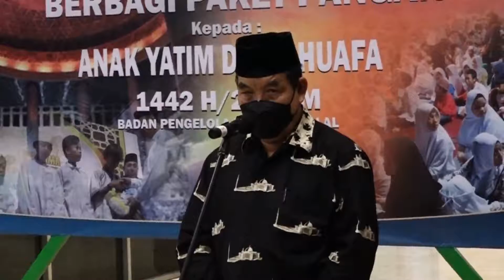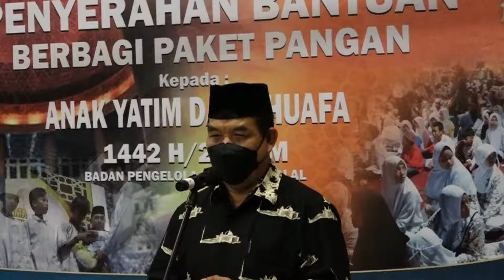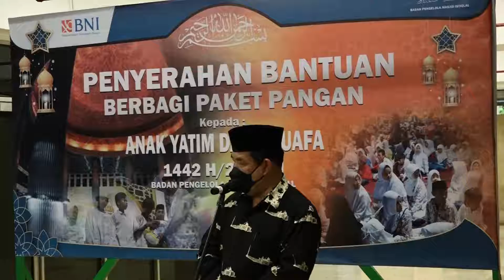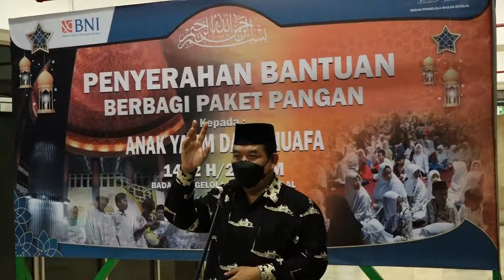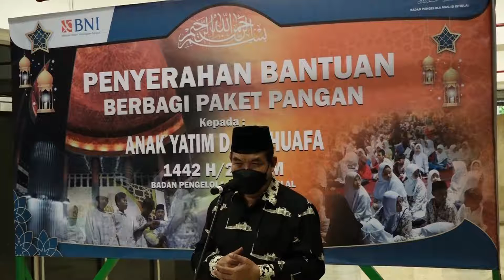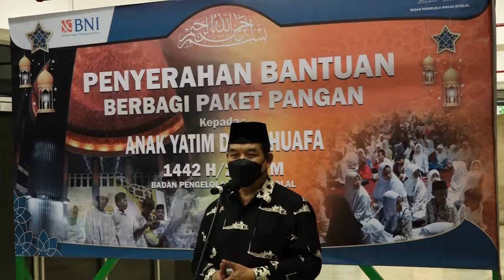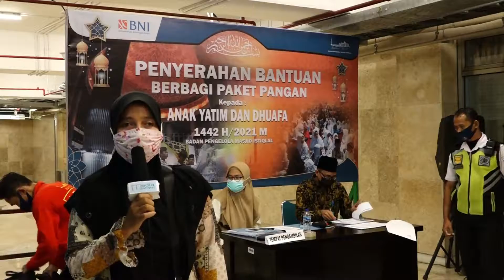PENYERAHAN BANTUAN BNI ll Badan Pengelola Masjid Istiqlal